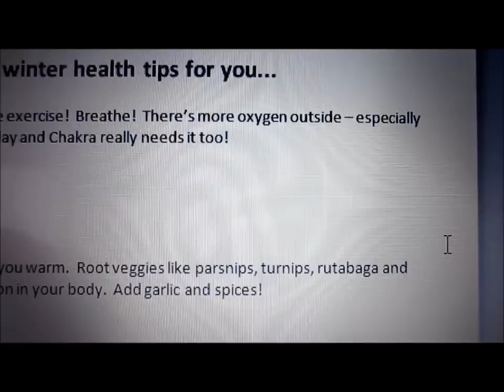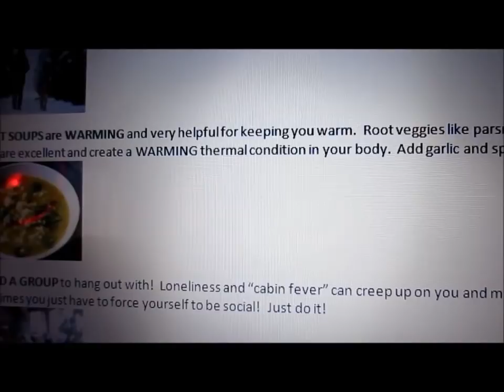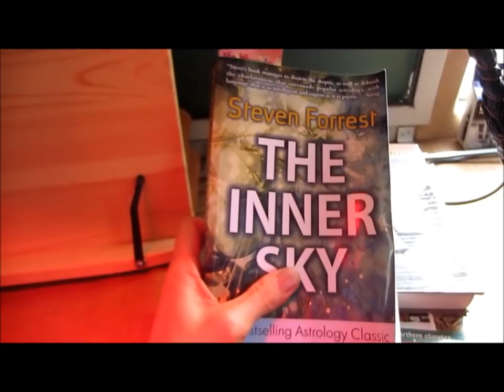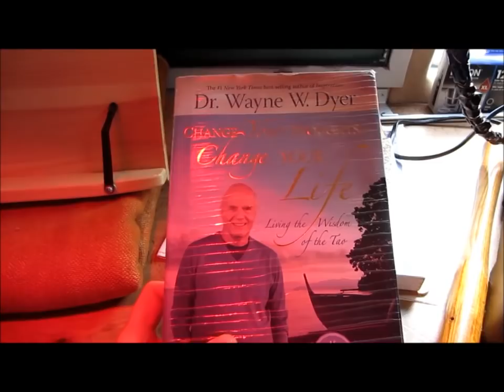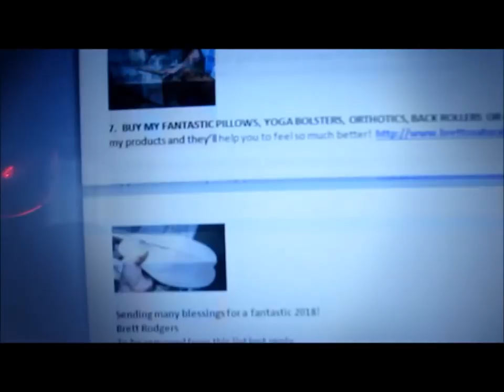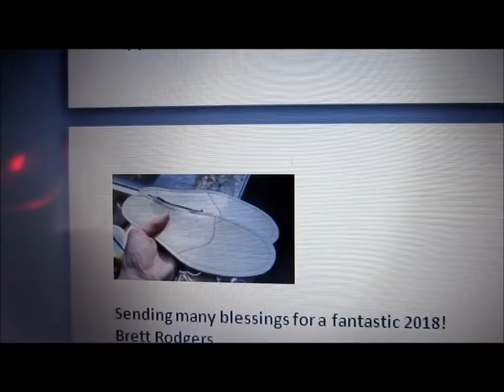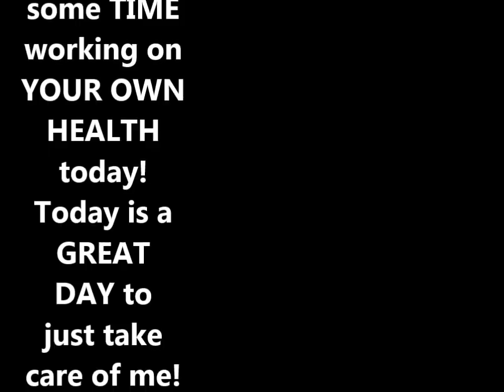Winter Health Tips! SO IMPORTANT! MUST SEE!